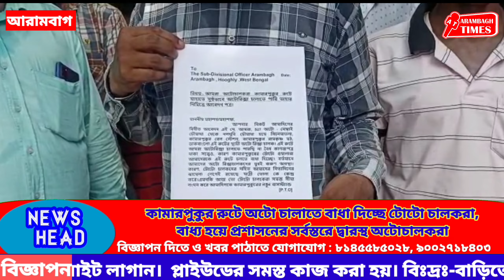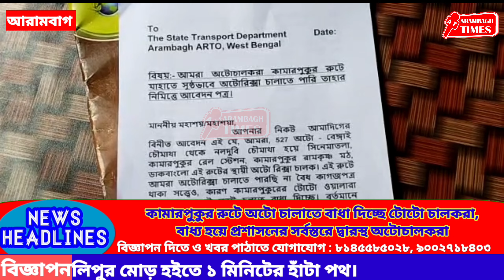কামারপুকুর রুটে অটো চালাতে বাধা দিচ্ছে টোটো চালকরা,বাধ্য হয়ে প্রশাসনের সর্বস্তরে দ্বারস্থ অটোচালকরা